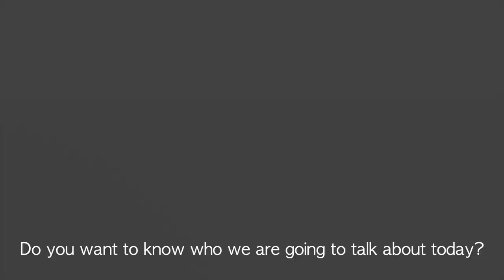Hidden meaning behind AUDI Logo ||Revealing Logos🔥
Audi one of the top 10 automobile company logo hidden meaning is here.

Keep watching Revealing Logos to find out hidden meaning behind famous brands. Be it  car ,fashion, technology, social media, gaming or shoes, you will find all the logo here. Also get top 10 countdowns of famous logos and test your knowledge of logos with logo quiz. If there is a hidden meaning behind famous brands, we got your back in revealing them